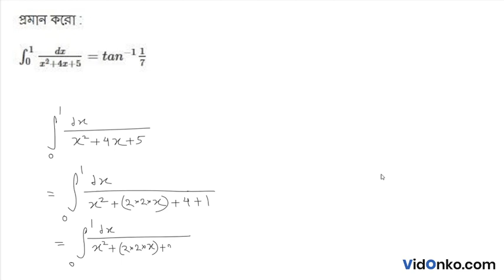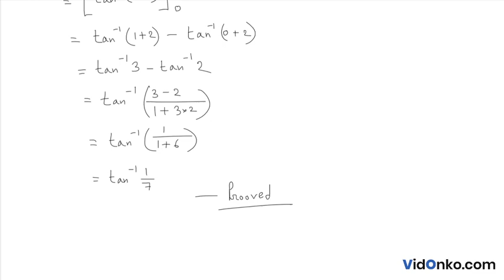WB Board 12th Class HS Math Book Solution in Bengali - S N Dey Exercise Question: 16.4.25